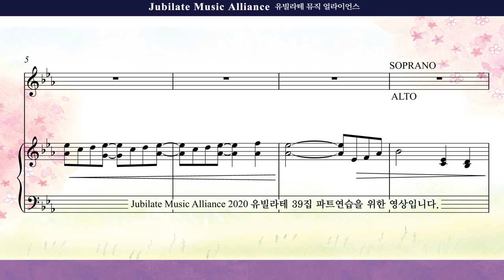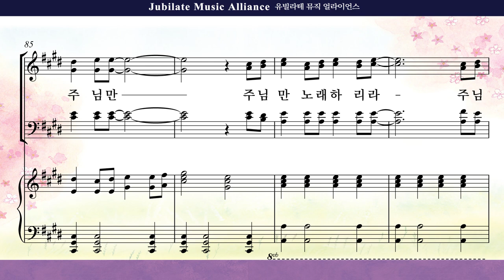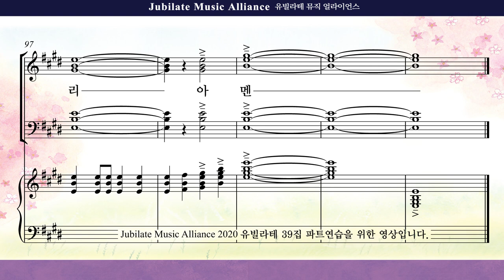[유빌라테] 유빌라테 명품성가 39집 07. 김미선 - 찬양의 제사장